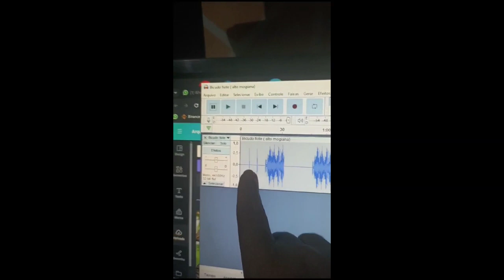Canto do bicudo fiote para encarte de filhotes e manutenção de canto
O MELHOR CANTO CLÁSSICO DE BICUDO ALTA MOGIANA PARA ENSINAR FILHOTES

1 horas de canto classico Alta Mogiaba de bicudo